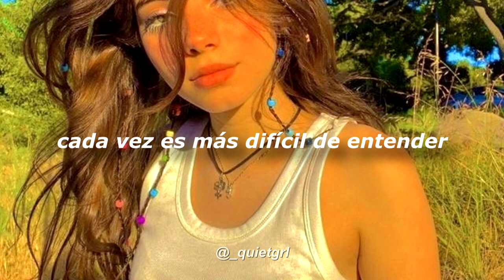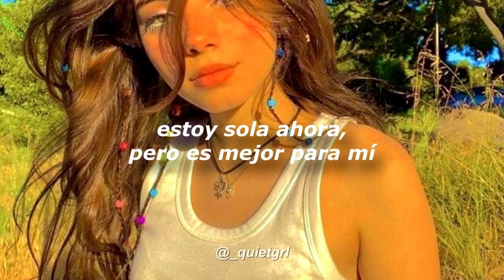pretty girl - clairo || sub español ☆*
☆* song: pretty girl by clairo|| lyrics sub spanish ☽